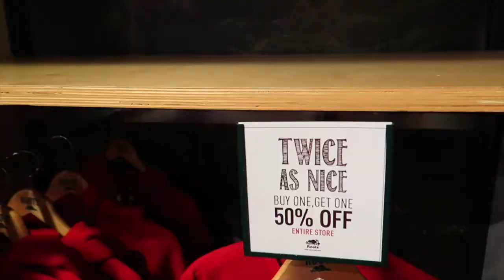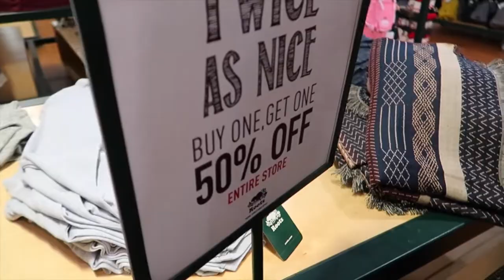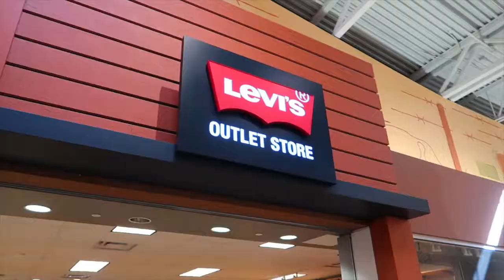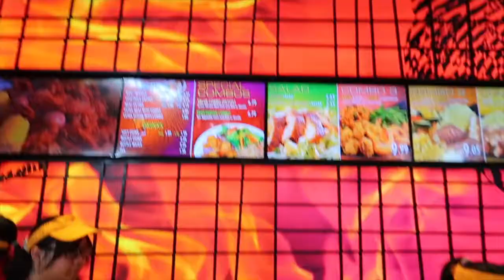Nyetir Jeep pake daster | Ride a Jeep Wrangler (No doors) to Cross Iron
Ride a Jeep Wrangler (No doors) to Cross  Iron